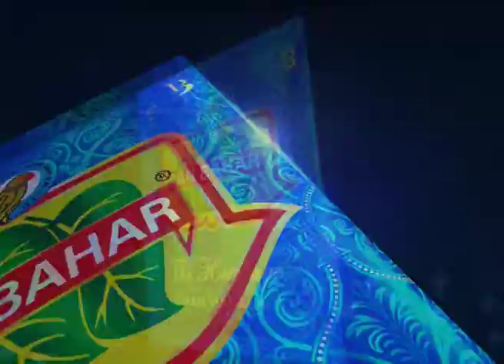Pan Bahar "Swad" Tvc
Production House :GAP Films
Producer: Gautam Ailawadi
Line Producer : Vikram Singh (Vicky) - Pre & Post